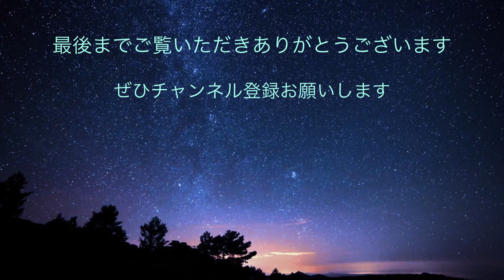【睡眠用BGM】Aぇ! group オルゴールメドレー /リラクゼーション音楽/ 作業用BGM /covered by lento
Aぇ! group   オルゴールメドレー

リクエストをいただき、作成しました。
睡眠用BGMや作業用BGMとしてお聴きいただけると嬉しいです☆

1  Firebird (0:00)
2  ボクブルース (4:13)
3  Break Through (9:06)
4  PRIDE (14:02)
5 Aッ! (20:03)
6  僕らAぇ! groupっていいますねん (24:45)
7  ストーリぃ！ (30:25)
8  純情パスファインダー (33:50)
9  + YOU (37:54)
10  《A》BEGINNING (41:40)
11  WANT!! (46:07)
12  Aぇ! LAND (49:52)
13  しあわせもん。(54:18)

◇Piascoreにて楽譜を多数販売中です！

☆Aぇ!group 公開中の動画☆

☆関西ジュニア 公開中の動画☆

◇「歌ってみた」「踊ってみた」「弾いてみた」など楽譜を使用の際には、概要欄などに「れんと」の楽譜を使用した旨とチャンネルURLの記載をお願いします。

◇キッズソング・J-POP楽譜の姉妹チャンネル

☆lento☆